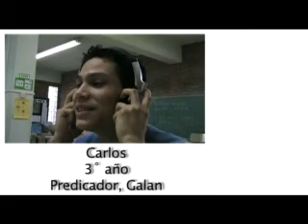casona2010 "Rescate"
Rescate